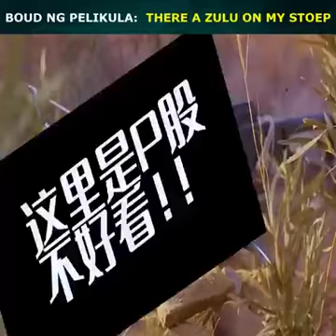BOUD NG PELIKULA: There a Zulu On My Stoep